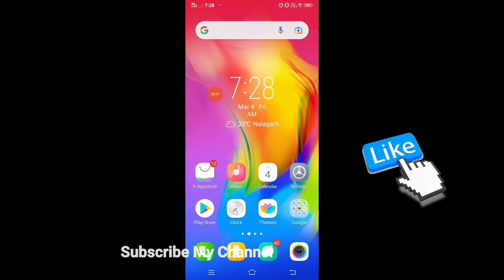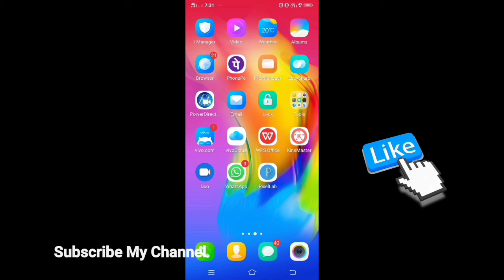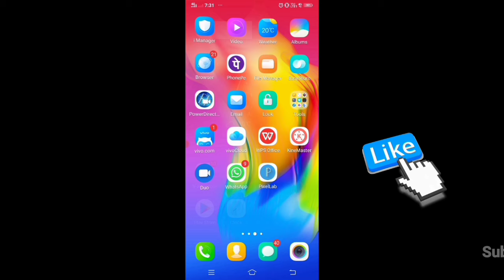instagram reels ko kis kis ne like kiya kaise pata kare | instagram reels ki kisne like kiya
instagram reels ko kisne like kiya
instagram reels kisne like kiya kaise pata kare
instagram reels ko kisne like kiya 2022
instagram reeks ko kon kon like karta hai kaise pata kare
instagram reels ko kon kon like karta hai kaise pata kare
kaise pata kare ki hamari post kisne like ki
kaise pata kare ki hamari instagram reels kisne like kiya
instagram reels
instagram reels
instagram me reels kisne like ki kaise pata kare
how to know my instagram reels like people
instagram reels ko kis kis ne like kiya kaise pata kare